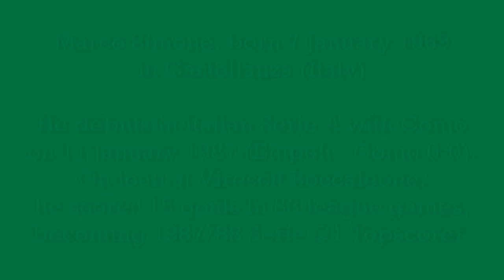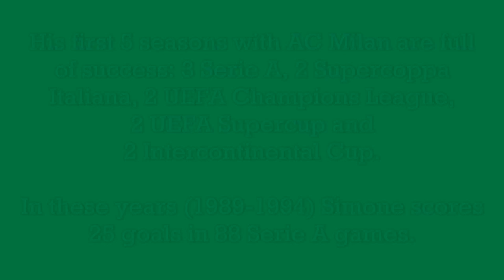Marco Simone - 54 goals in Serie A (part 1/2): 1-25 (Como, Milan 1988-1994)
Marco Simone, born 7 January 1969 in Castellanza (Italy). 213 games and 54 goals in Serie A, playing as striker with Como and Milan. From 1986 to 2002 he played 11 Serie A seasons, winning 4 Serie A, 3 Supercoppa Italiana, 2 European Cup / Champions League, 3 UEFA Supercup and 2 Intercontinental Cup.

With Italy only 4 international games (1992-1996) and no goals.